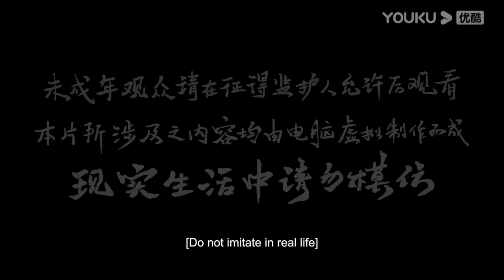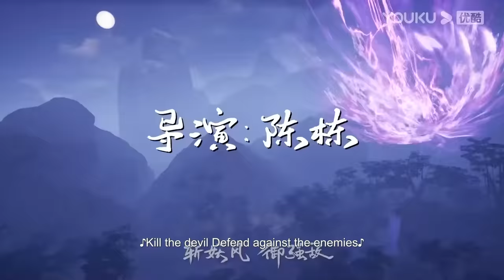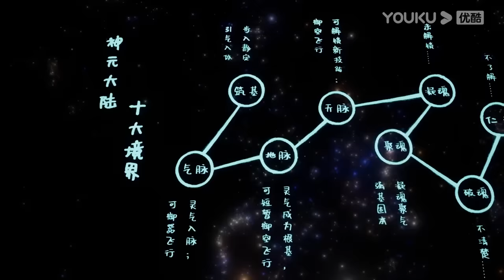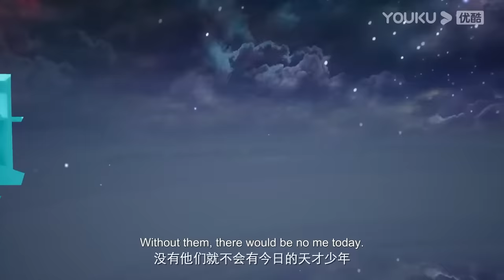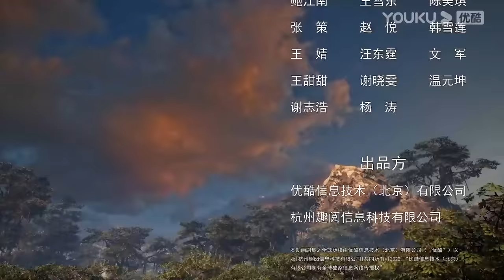ENGSUB【我在仙界挣积分 Leveling up in a Fantasy World】EP01-20合集FULL| 且看少年称霸异世 | 古风穿越漫 | 优酷动漫 YOUKU ANIMATION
【我在仙界挣积分 Leveling up in a Fantasy World】睁开眼，竟然身处异世界，还被一个憨憨系统绑定，告诉他称霸世界不再是梦！还有这等好事？秦淮屈服了，在异世界当起了007打工仔，没日没夜挣积分，结果当然是真香！神兵、宝藏、绝世功法还有温柔可爱的小师妹，统统都到怀里来！宗门日常是什么？当然是表面做咸鱼，背地里做卷王，升级速度赶超所有人，一个不小心还能拯救全宗门！谁知宗门长老竟暗下杀手，天魔教大举攻山，仙盟四宗分崩离析……且看少年如何手握系统，称霸异世！
★集数：40集

▶会员更新时间：每周三、周六10:00（UTC+8）抢先看1集